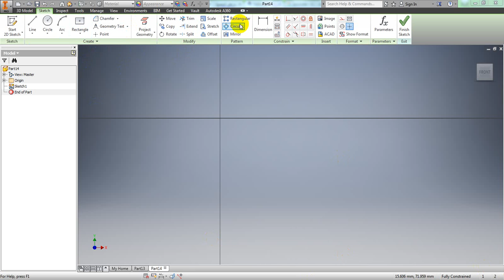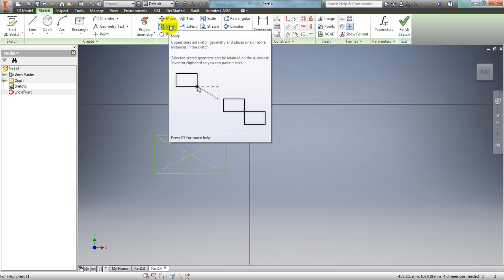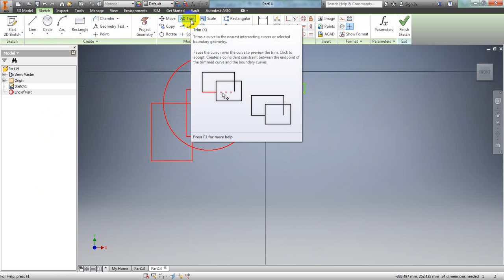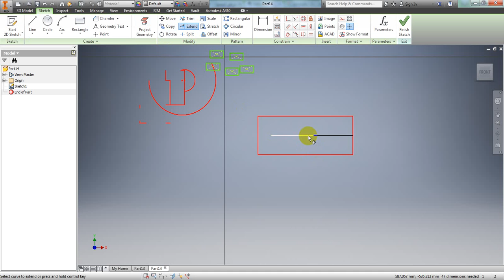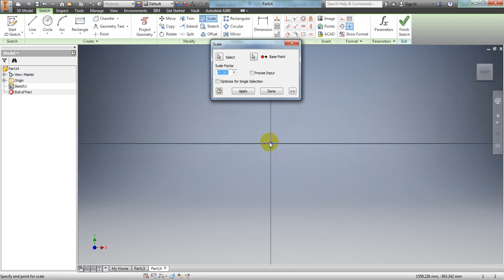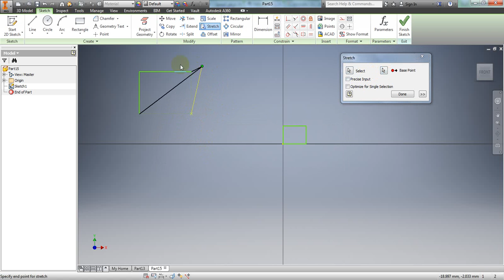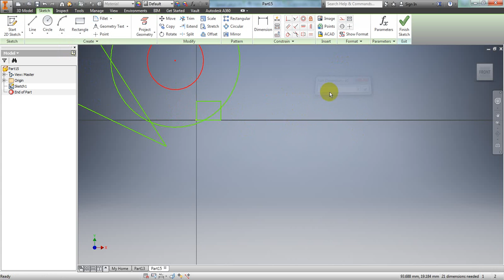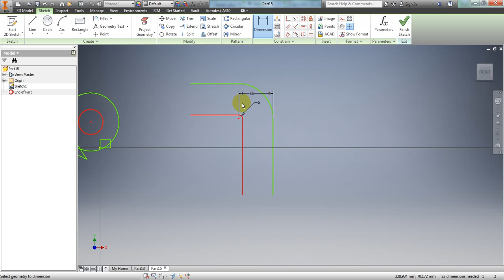Inventor 2016 : Lesson 2: Modify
Introduction Inventor 2016 : Lesson 2: Modify
Maan